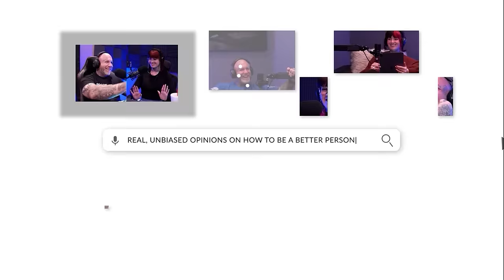I Want A Prenup! l 2 Be Better Podcast S2 E13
In this episode of the 2 Be Better Podcast, hosts Chris and Peaches dive into the often overlooked but crucial topics of prenuptial agreements and child support. With candid conversations and real-life examples, they break down the significance of prenups as essential insurance policies for couples, ensuring fair asset distribution and protection in the event of a divorce. They also explore the complexities of child support, advocating for a fair and transparent system that prioritizes the well-being of the children involved.

📅New Episodes:
Podcast Premieres - Mondays 11AM EST.
Ruminations and Revelations – Fridays @ 9 AM EST.
Sunday Night Hot Topics - Sundays @ 6pm EST